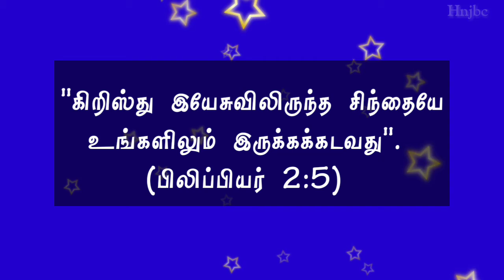Today bible verse [17-12-2020] இன்றைய வசனம் | Today bible verse in tamil